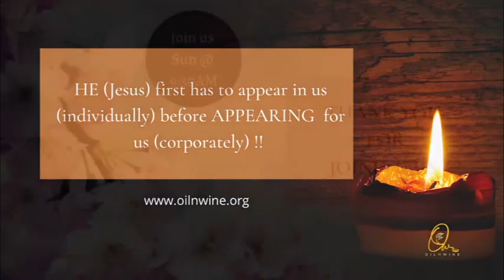(Tamil) - A Solemn Assembly Unto The Lord 27 MARCH 2022